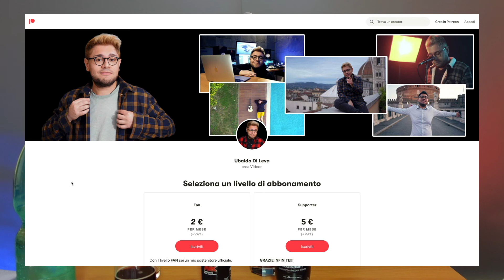Provo a fare la PEPSI in casa SENZA GASATORE! * Esperimento *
𝐋𝐈𝐍𝐊 concentrato PEPSI

𝐓𝐔𝐓𝐓𝐈 𝐈 𝐏𝐑𝐎𝐃𝐎𝐓𝐓𝐈 𝐃𝐈 𝐐𝐔𝐄𝐒𝐓𝐎 𝐕𝐈𝐃𝐄𝐎:
Concentrato PEPSI
Gasatore SodaStream

𝐕𝐔𝐎𝐈 𝐀𝐅𝐅𝐈𝐃𝐀𝐑𝐌𝐈 𝐈𝐋 𝐌𝐈𝐗 𝐃𝐈 𝐔𝐍 𝐓𝐔𝐎 𝐁𝐑𝐀𝐍𝐎?

𝐋𝐀 𝐌𝐈𝐀 𝐀𝐓𝐓𝐑𝐄𝐙𝐙𝐀𝐓𝐔𝐑𝐀:
- MacBook Pro M1
- Microfono voce preferito
- Mic chitarra
- Scheda audio
- Mic voce dinamico TOP
- Microfono Lavalier Wireless Sennheiser

PEPSI fatta in casa! - RICETTA SEGRETA DELL'AMERICA
SodaStream x Pepsi - Un nuovo modo per realizzare le vostre bevande preferite
Sodastream gasatore di bevande acqua frizzante cola
DOMOWA PEPSI Z KONCENTRATU SODASTREAM vs. PEPSI Z BUTELKI - KTÓRA LEPSZA?!
SodaStream Spirit - Il gasatore d'acqua semplice da utilizzare - Unboxing e Recensione